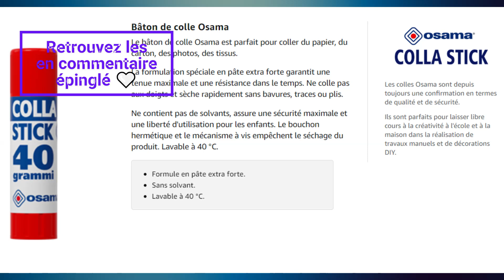MEILLEUR Colles sans Solvants Osama - Forte Stick Extra Adhésive, 10 Bâtons, 40 gr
Bâton de colle sans solvant
Colle sans solvant
Colle non toxique
Bâton de colle écologique
Colle sans produits chimiques
Colle éco-responsable
Colle pour enfants sans solvant
Colle biodégradable
Bâton de colle naturelle
Colle non polluante
Colle respectueuse de l'environnement
Bâton de colle non toxique
Colle pour loisirs créatifs
Colle pour bricolage sans solvant
Bâton de colle hypoallergénique
Colle sans solvant pour école
Bâton de colle éco-friendly
Colle non irritante
Colle pour papier sans solvant
Colle sans solvant pour enfants
Colle sans COV
Colle respectueuse de la santé
Bâton de colle vegan
Colle sans solvant pour bureau
Bâton de colle sûre pour enfants
Colle verte
Colle sans solvant pour artisanat
Colle sans solvant pour scrapbooking
Colle à base d'eau
Colle sans solvant pour la maison
Colle sans solvant pour projets créatifs
Colle sans solvant pour matériaux
Bâton de colle sans odeur
Colle non inflammable
Colle sans solvant pour usage quotidien
Colle sans solvant pour carton
Colle durable sans solvant
Colle sans solvant pour bois
Colle naturelle et sans solvant
Colle sans solvant pour arts plastiques
Colle sans solvant et biodégradable
Colle sans solvant et hypoallergénique
Colle sans solvant et respectueuse de l'environnement
Colle non toxique et sans solvant
Colle sans solvant pour usage scolaire
Bâton de colle non toxique pour enfants
Colle sans solvant et sans odeur
Colle sans solvant et non irritante
Colle pour bricolage écologique
Colle respectueuse de la planète